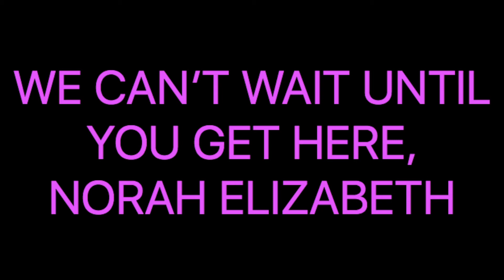Boy or Girl?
On August 5th, we had our ultrasound. August 6th, we learned the gender of our baby. Enjoy in HD. Music by The Passion Hifi.